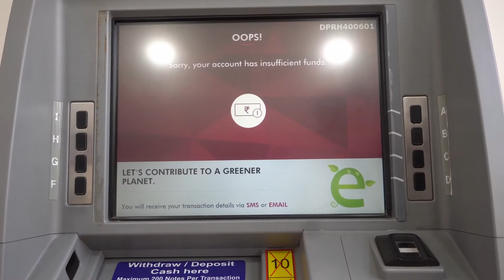ARMA- It'll Be Alright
An ode to a song I really resonated with.
In order to CREATE ne must first SUFFER, SURVIVE and then RE-LIVE their harshest moments and always BELIEVE that...IT'LL BE ALRIGHT one day.

Featuring: Miheek Rao
Videography: Vidh Parashar
Singer/ Lyricist: Aryan Soarav